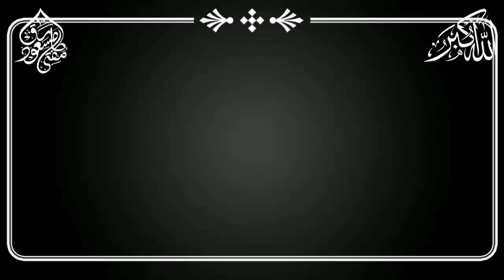Dant ya darh mein darad ka ilaj | Dental treatmeant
Dant ya darh mein darad ka ilaj

Dental Health

Dental treatmeant

Health